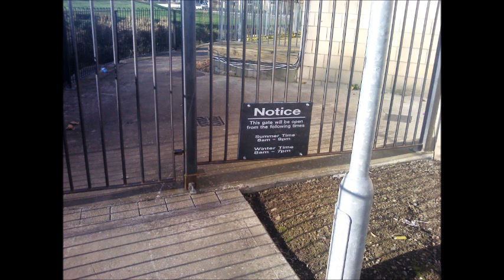ashbourne Co Meath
Sad problem in Ashbourne, Co.Meath and all Ireland aswall.
I hope after this movie somebody take care about massive litter in irish town.
Why people accept many many litter in their water??